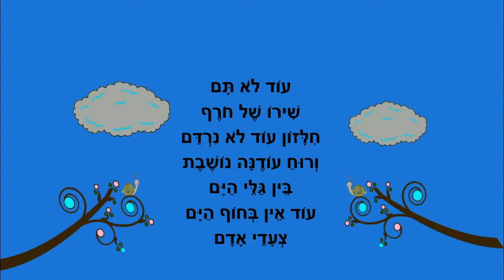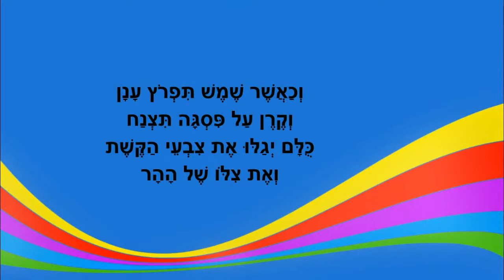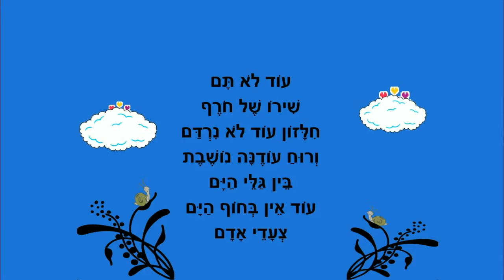המלקוש - סיפור לילדים - כתבה: ריקי זקן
המלקוש
סיפור ילדים